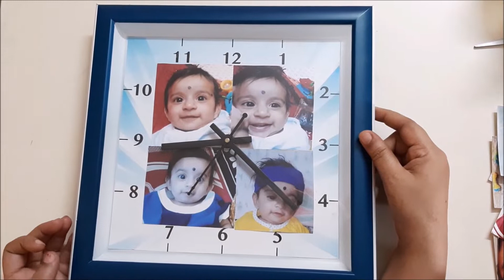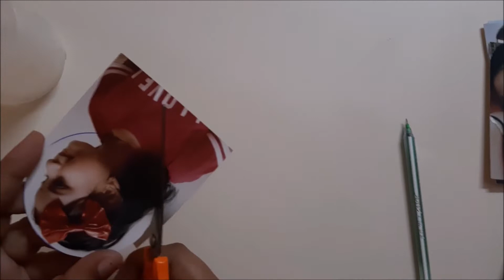DIY Wall clock decoration/wall hanging craft idea/easy to make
Today, I showed how to take out those old clocks and do some magic ; keep them or gift them!